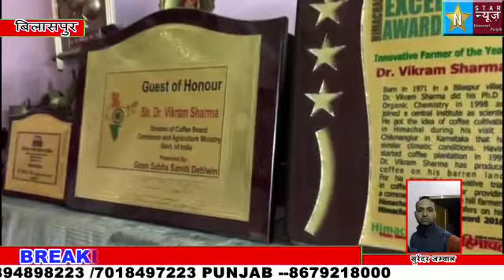दक्षिण भारत में पैदा होने बाली कॉफी की फसल अब हिमाचल प्रदेश के निचले इलाकों में भी लहलहा रही